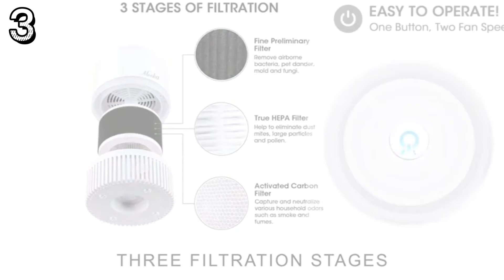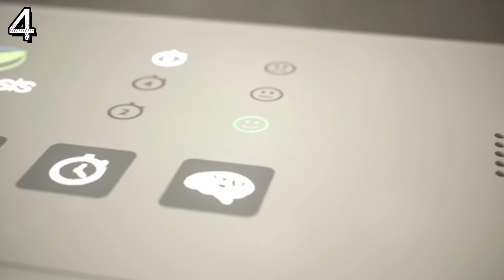Top 5 Best Air Purifier in 2022 product reviews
Prduct Reference :
1.LEVOIT Air Purifier
2.IQAir HealthPro Plus Air Purifier
3.MOOKA Air Purifier
4.Air Oasis iAdaptAir-L
5.LEVOIT Air Purifier